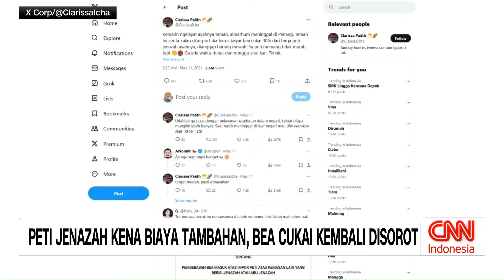Peti Jenazah Kena Biaya Tambahan, Bea Cukai Kembali Disorot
Ia menceritakan pengalaman temannya yang diminta pungutan biaya ketika membawa pulang jenazah dari Penang, Malaysia.